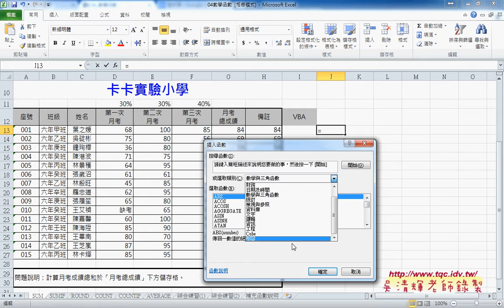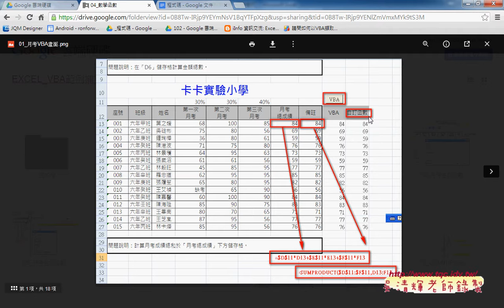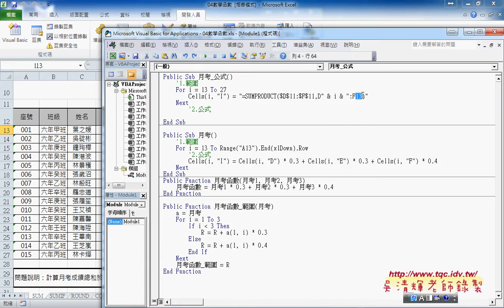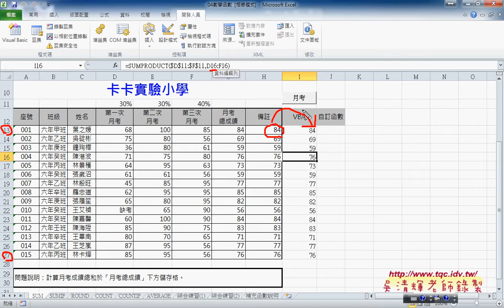數學函數加總公式與函數與轉VBA說明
東吳EXCEL VBA與資料庫雲端設計第4次上課影音教學

上課內容：
01_數學函數加總公式與函數與轉VBA說明
02_月考程序VBA說明(自動抓最下列)
03_如何自訂月考函數與改為範圍說明
04_SUMIF函數說明與轉換VBA
05_SUMIF轉VBA說明
06_教師研習時數統計函數與VBA解法
07_COUNT相關函數與黑名單篩選
08_利用COUNTIF找黑名單
09_利用VBA輸出黑名單結果自動化
10_樂透彩開獎範例解答

課程理念：
1.以循序漸進的方式, 透過詳細的說明和實用的50個Excel VBA範例,

2.進而解說EXCEL與資料庫的結合，甚至將EXCEL當成資料庫來使用，

3.將結合GOOGLE雲端試算表，教您如何將EXCEL函數雲端化與網路化。

上課用書：
Excel VBA一點都不難：一鍵搞定所有報表
作者： Excel Home
出版社：博碩
出版日期：2013/06/26
定價：380元

吳老師  104/5/23

函數,自強基金會,程式設計,線上教學excel vba教學電子書,excel vba範例,vba語法,vba教學網站,vba教學講義,vba範例教學,excel vba教學視頻